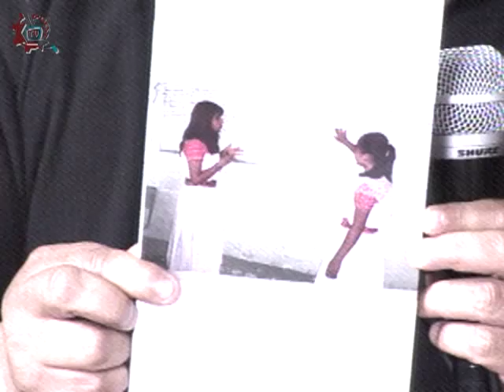CE1314/¿Quieres un Consejo?/Aprendizaje situado: dos experiencias exitosas en la educación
¿Quieres un Consejo? Aprendizaje situado: dos experiencias exitosas en la educación. Invitados: Gabriela Ynclán y Álvaro Guerrero. Conduce: Agustín Delgado López. Fecha de emisión: 21 de octubre de 2013. Este y otros programas los puedes ver Producciones con fines educativos para secundarias técnicas en el Distrito Federal, México.